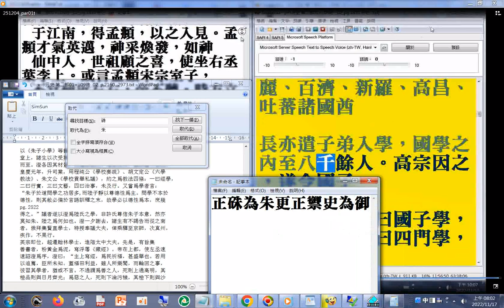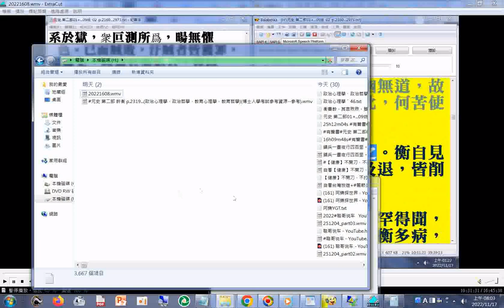更正硃為朱，更正禦史為御史(元史 第二部)